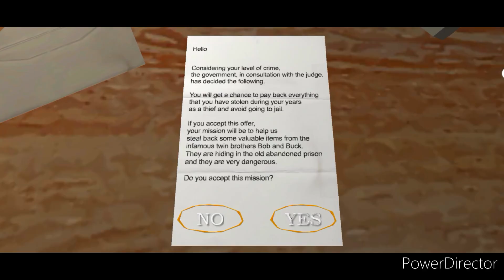The twins remake new update game play bugs with pratice mode with granny and grandpa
sorry for late upload. don't hat the like button 😭